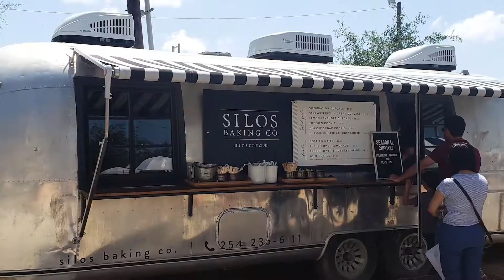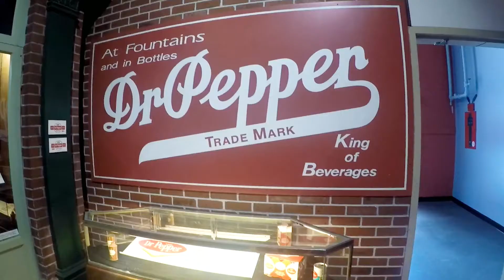Waco, TX: Magnolia Market, The Silo's, Dr. Pepper Museum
We took a day to go and explore Chip and Joanna Gaines's enormous empire in downtown Waco! We enjoyed shopping at the Magnolia Market, cupcakes from the Silo's airstream, food trucks galore, and topped off our evening at the Dr. Pepper museum across the street.